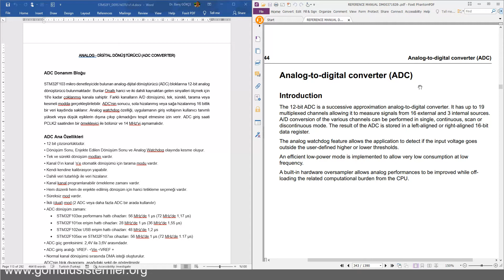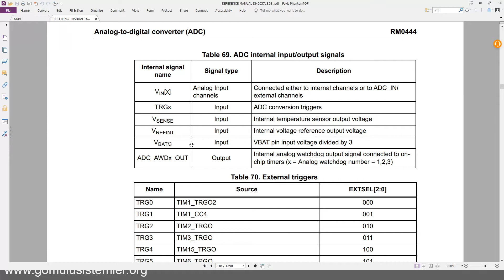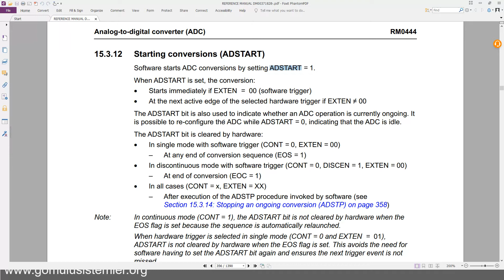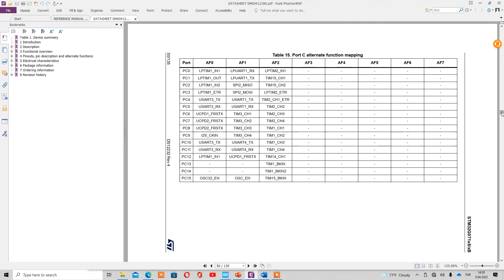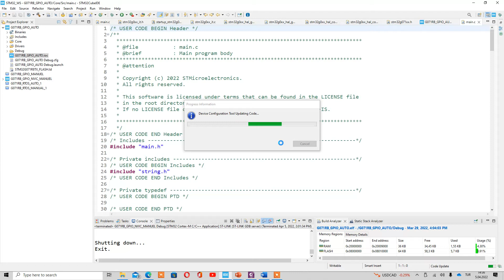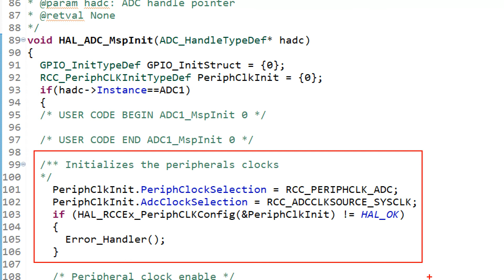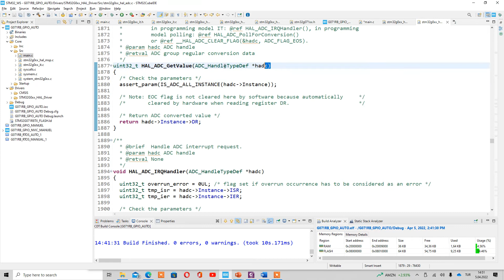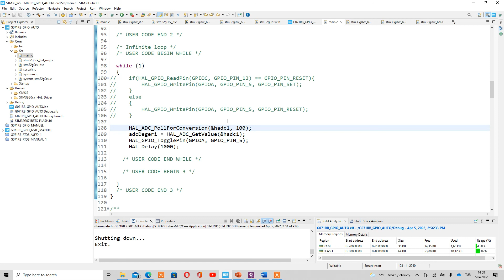STM32CubeIDE ve HAL Kütüphanesi ile ADC Otomatik Konfigürasyonu Anlatım